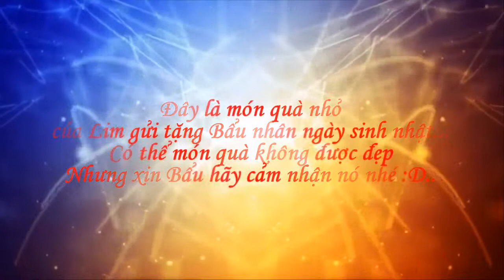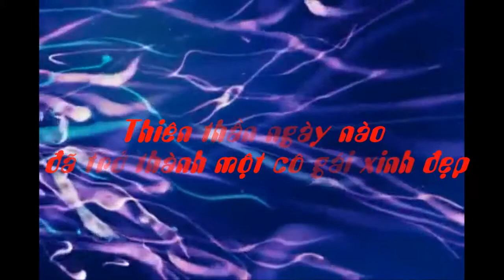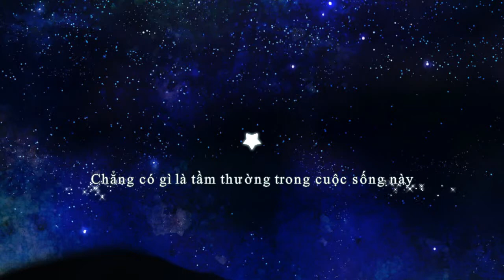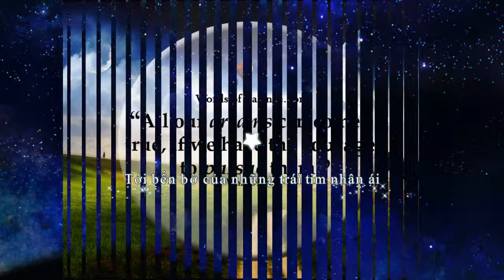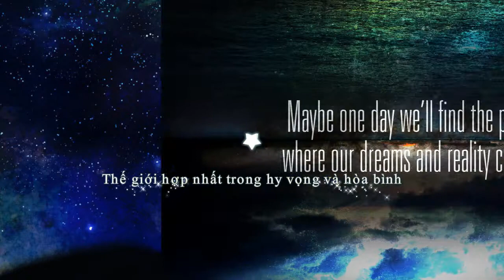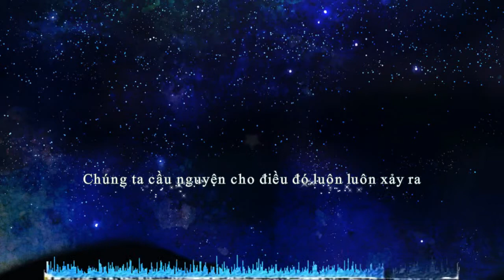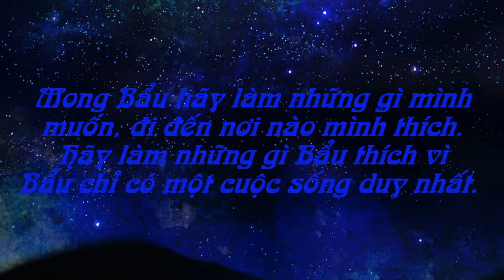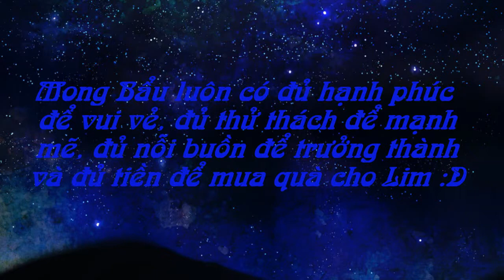Chúc mừng sinh nhật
Hãy chọn chế độ 480p hoặc 720p để xem rõ hơn nhé